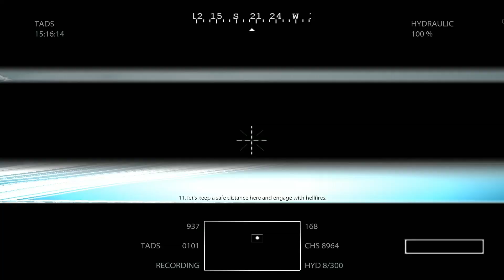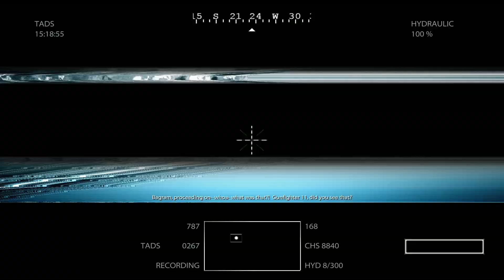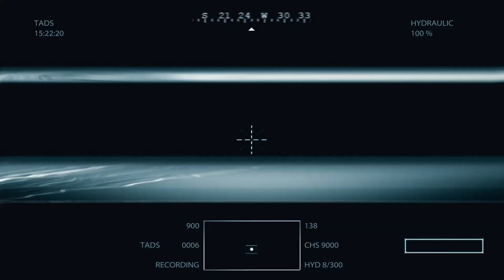Medal of Honor Gameplay [PART 6]